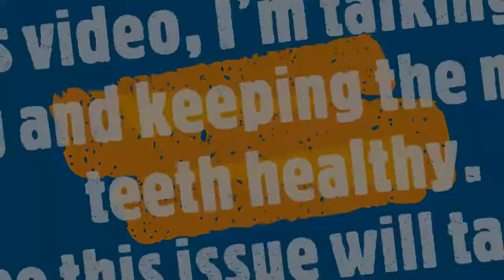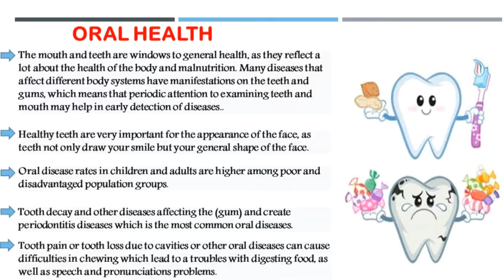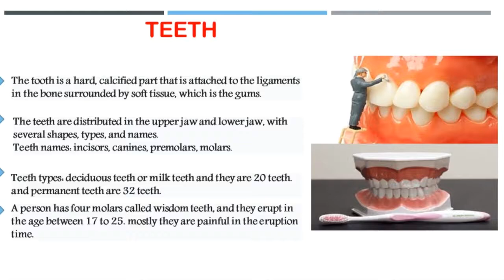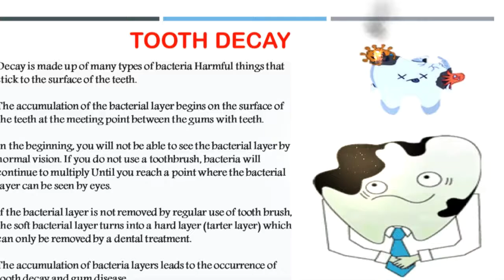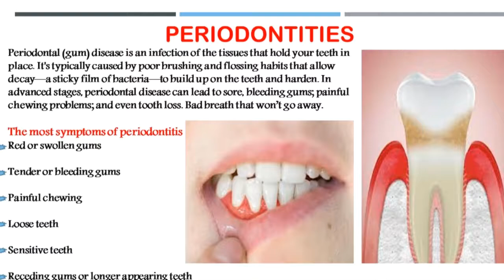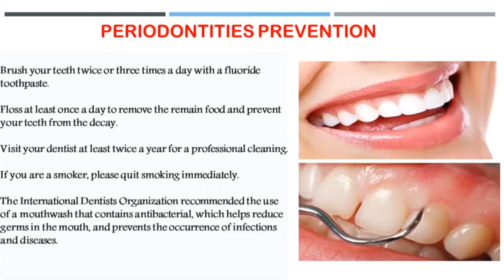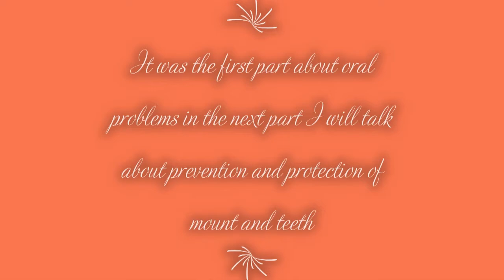دهان سالم زندگی شاد